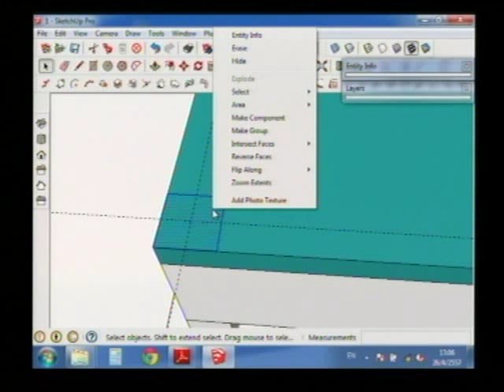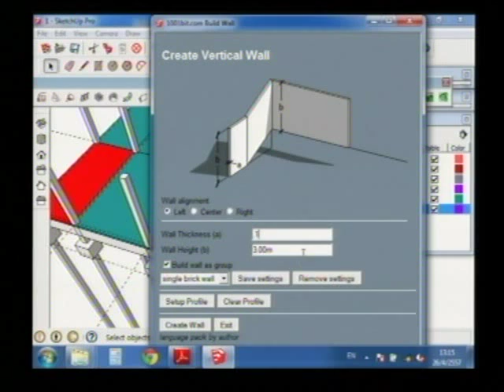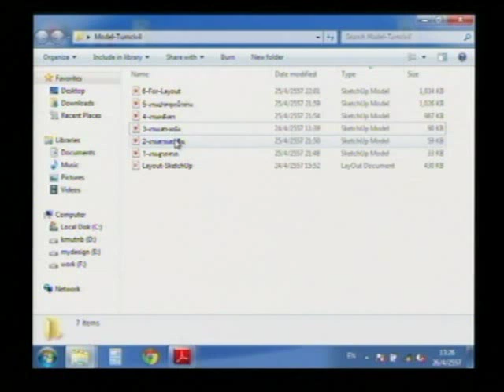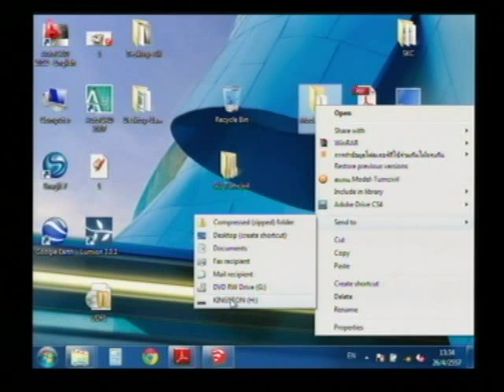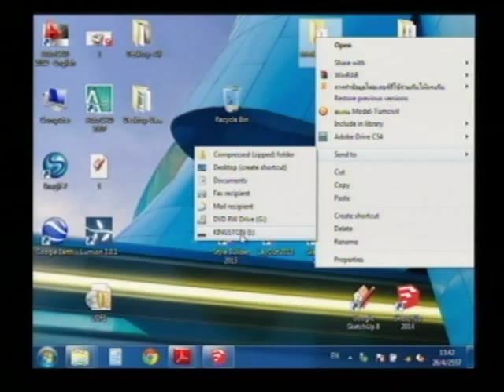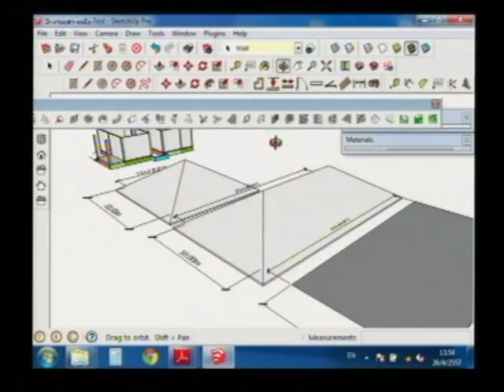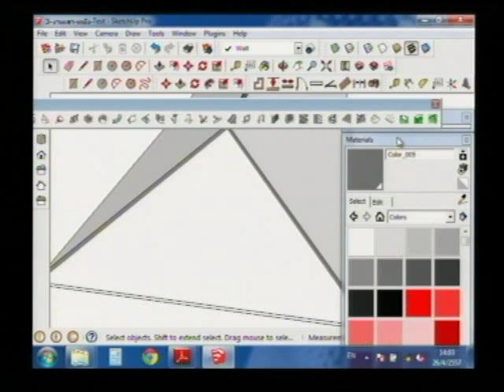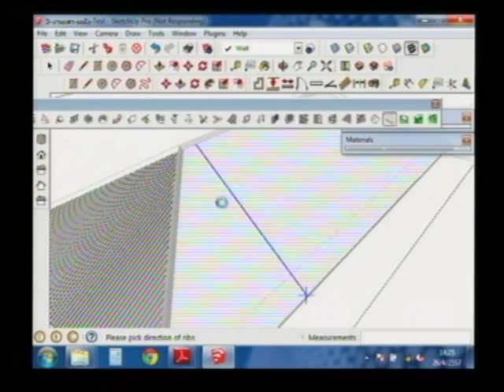Sketchup Advanced สำหรับงานวิศวกรรมก่อสร้าง รุ่นที่ 1 (ช่วง 4 / 10)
การใช้ Sketchup Pro สำหรับงานวิศวกรรมและออกแบบขั้นสูง (Advanced) รุ่นที่ 1

โดย ผศ.สมลักษณ์ บุญณรงค์ อบรมวันเสาร์ที่ 26 เม.ย. 2557 และ วันอาทิตย์ที่ 27 เม.ย. 2557